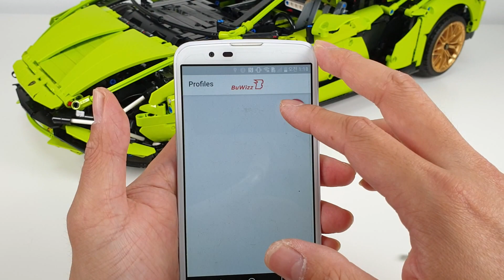[RC Tutorial] LEGO Lamborghini Sian motorized 42115 람보르기니 시안 구동개조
부품리스트는 아래 링크에서 확인가능하십니다. follow와 likes도 부탁드려요! ^^

2 L motors for driving
1 Servo motor for steering
1 Buwizz (instead of Lego IR receiver and battery box)

2:32 Servo motor assembly 서보모터 장착
7:42 L motors assembly 주행모터 장착

The gearbox remains the same, but you can't use 8-speed transmission gearbox while driving because of the power loss maybe. So instead of drive gear, you should use reverse gear to skip the 8-speed transmission gearbox and transfer the power to the wheels directly.